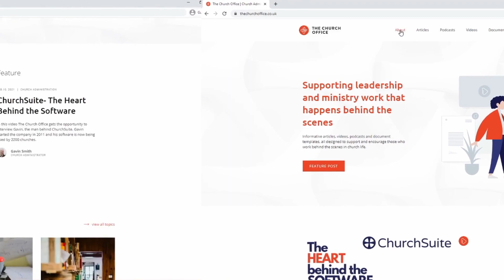Managing Burnout and Stress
Working in the church can be a stressful and sometimes isolating experience. It's easy to take on too much and keep working flat out for extended periods of time. So, this Mental Health Awareness Week we decided to talk about it.

Here's a clip from a podcast that we will be releasing next week with Tony Graham talking about managing stress and burnout in a church context. If these are issues you are struggling with, you are not alone. If you'd like to talk to Gavin or Tony further about the issues raised in this video, please get in touch with us at

For more resources like this please check out The Church Office